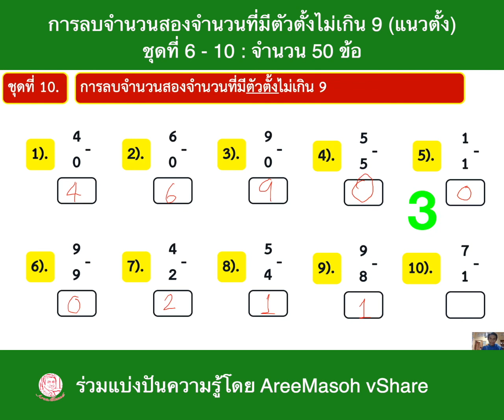คณิตคิดเร็ว ป.1 : ตอนที่ 8 (50 ข้อ) : อารี มะโซะ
พัฒนาทักษะการคิดเลขเร็ว ป.1 ข้อละ 3 วินาที 50 ข้อ
การลบจำนวนสองจำนวนที่มีตัวตั้งไม่เกิน 9 (แนวตั้ง) ตอนที่ 2
เผยแพร่เมื่อ 14 พฤษภาคม 2563